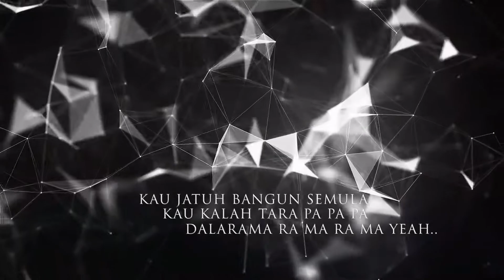Gabung 3 Lagu Sukan